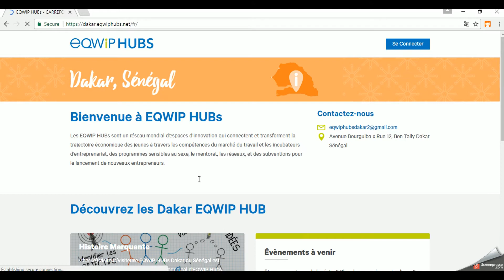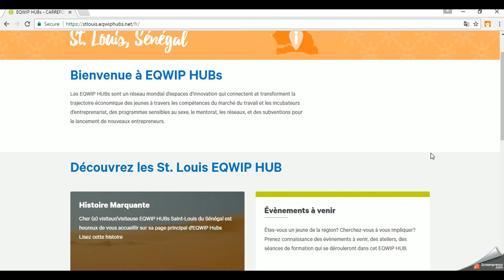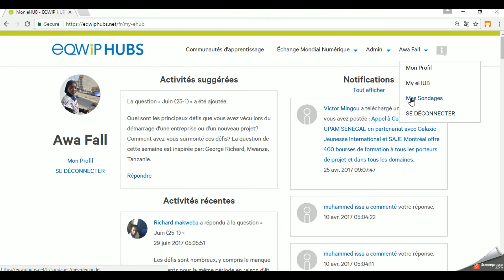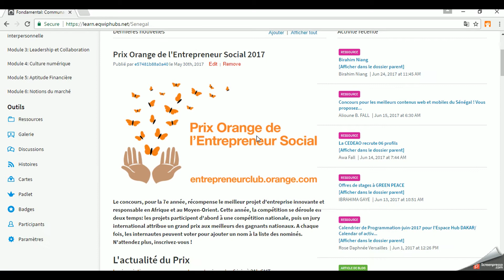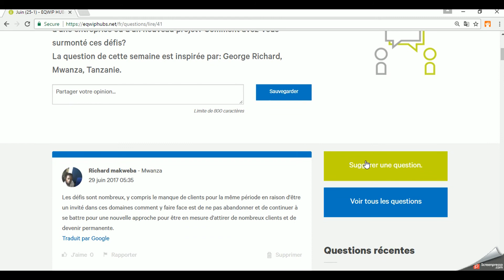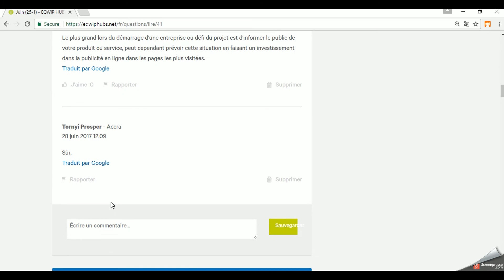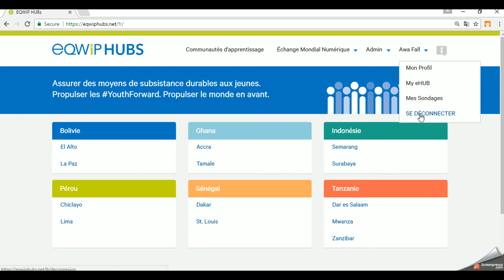Présentation de la plate-forme eHub - EQWIPHUBs - Fr